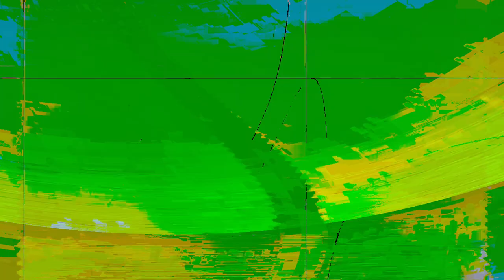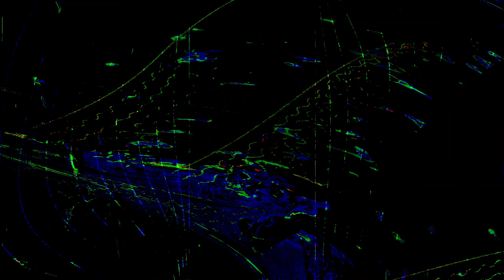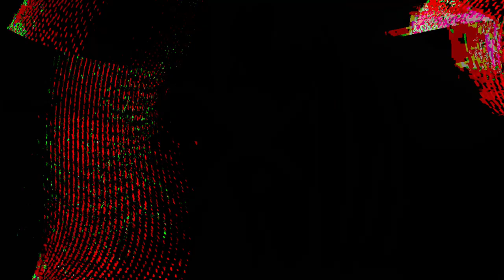the hyperreal dialogs- Movie 24 07 14 10h42m51s